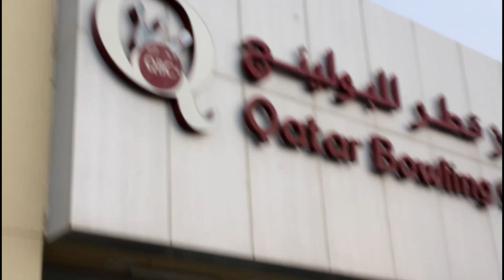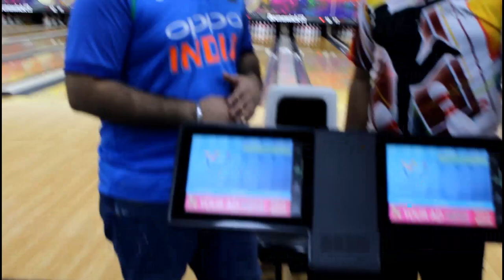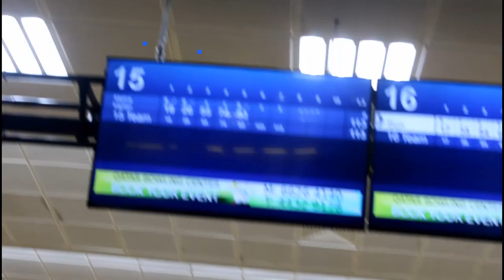Happy Independence Day - Mehra Kaptan India's first TenPinBowling Vlog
Hello Guys, Mehra kaptan is here with first video.